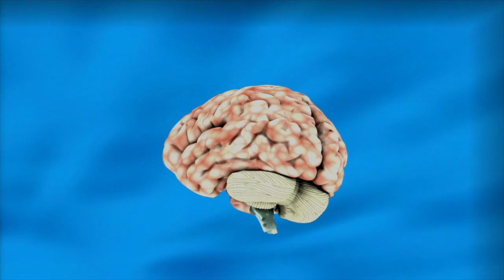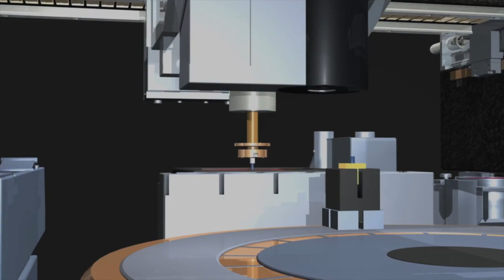Can we create AI App Using MIT App Inventor [What is AI]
Artificial intelligence (AI) is the ability of a computer program or a machine to think and learn. It is also a field of study which tries to make computers "smart". They work on their own without being encoded with commands.

In computer science, artificial intelligence (AI), sometimes called machine intelligence, is intelligence demonstrated by machines, in contrast to the natural intelligence displayed by humans and animals. Leading AI textbooks define the field as the study of "intelligent agents": any device that perceives its environment and takes actions that maximize its chance of successfully achieving its goals.[1] Colloquially, the term "artificial intelligence" is often used to describe machines (or computers) that mimic "cognitive" functions that humans associate with the human mind, such as "learning" and "problem solving".

As machines become increasingly capable, tasks considered to require "intelligence" are often removed from the definition of AI, a phenomenon known as the AI effect.[3] A quip in Tesler's Theorem says "AI is whatever hasn't been done yet."[4] For instance, optical character recognition is frequently excluded from things considered to be AI,[5] having become a routine technology. nModern machine capabilities generally classified as AI include successfully understanding human speech,[7] competing at the highest level in strategic game systems (such as chess and Go),[8] autonomously operating cars, intelligent routing in content delivery networks, and military simulations[9].

Artificial intelligence was founded as an academic discipline in 1955, and in the years since has experienced several waves of optimism,[10][11] followed by disappointment and the loss of funding (known as an "AI winter"),[12][13] followed by new approaches, success and renewed funding.[11][14] For most of its history, AI research has been divided into sub-fields that often fail to communicate with each other.[15] These sub-fields are based on technical considerations, such as particular goals (e.g. "robotics" or "machine learning"),[16] the use of particular tools ("logic" or artificial neural networks), or deep philosophical differences.[17][18][19] Sub-fields have also been based on social factors (particular institutions or the work of particular researchers).[15]

The traditional problems (or goals) of AI research include reasoning, knowledge representation, planning, learning, natural language processing, perception and the ability to move and manipulate objects.[16] General intelligence is among the field's long-term goals.[20] Approaches include statistical methods, computational intelligence, and traditional symbolic AI. Many tools are used in AI, including versions of search and mathematical optimization, artificial neural networks, and methods based on statistics, probability and economics. The AI field draws upon computer science, information engineering, mathematics, psychology, linguistics, philosophy, and many other fields.

The field was founded on the assumption that human intelligence "can be so precisely described that a machine can be made to simulate it".[21] This raises philosophical arguments about the nature of the mind and the ethics of creating artificial beings endowed with human-like intelligence. These issues have been explored by myth, fiction and philosophy since antiquity.